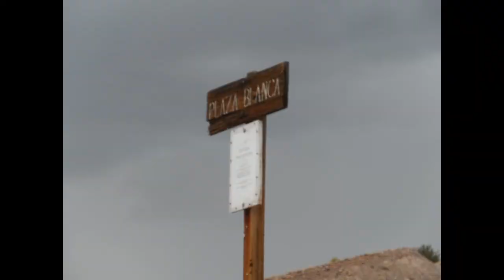Lets go hiking with Williebob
((A Williebob Adventure)) Hiking Plaza Blanca The White Place Abiquiu NM